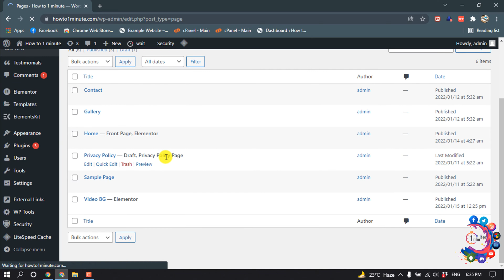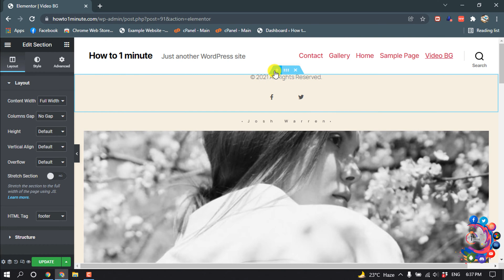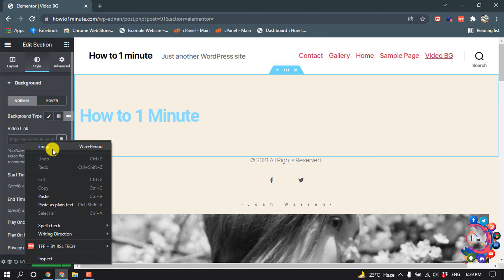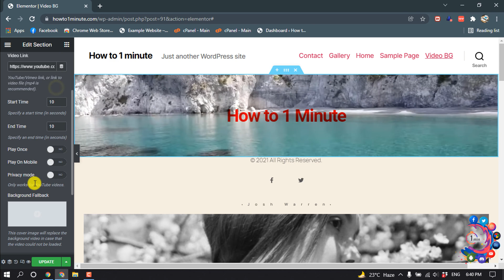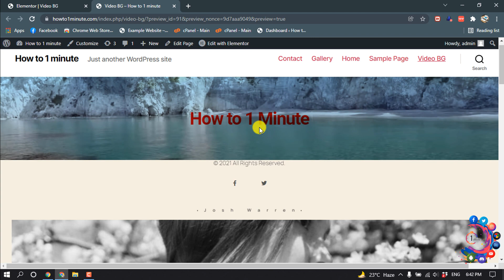How to create video background section in WordPress 2026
How to create video background section in wordpress
Use a Plugin to Add Video Background to Website
Step 1: Install the Plugin. You can download this plugin at wordpress.org, then go to Dashboard - Plugin - Add New - Upload Plugin, upload, install and activate it. ...
Step 2: Add a Video Background. ...
Step 3: Customize your Video Background.

0:00 intro
0:20 install Elementor on WordPress
0:55 Add Video Background to WordPress Site
3:38 Add video Background Overlay WordPress
4:20 Outro

wordpress video background theme
advanced wordpress backgrounds
elementor self hosted video
"wordpress video background theme free"
"wordpress video background plugin"
"how to add background video in html"
"elementor background video with sound"
"advanced wordpress backgrounds"
"add video background css"
"wpbakery video background not working on mobile"